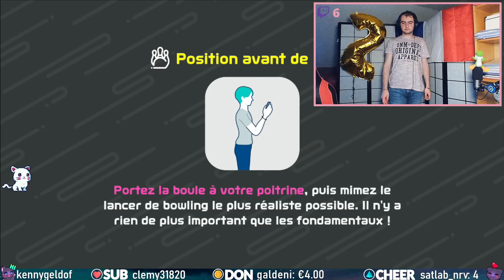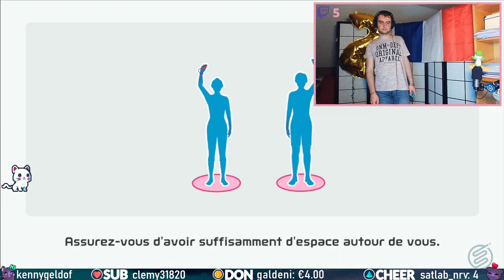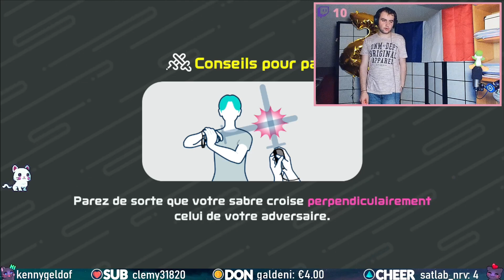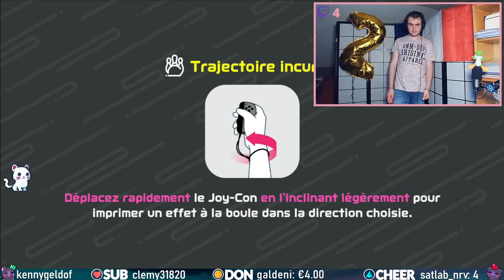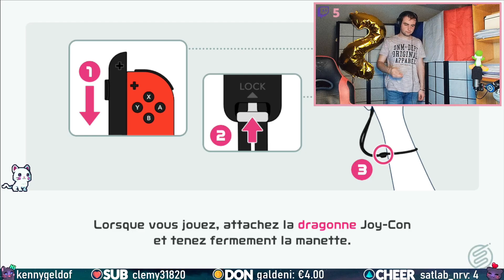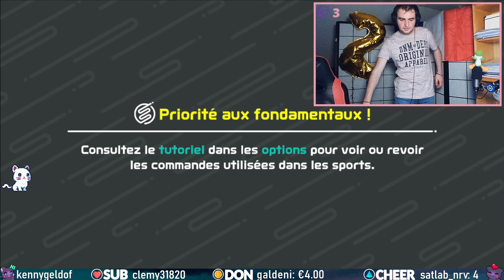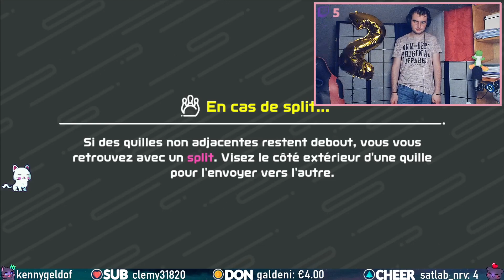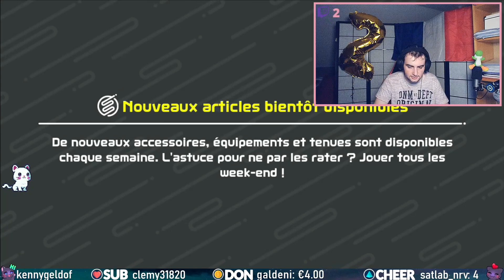DeedeeMK Replay - Live du Lundi 9 mai 2022